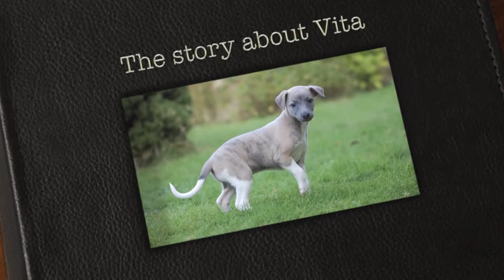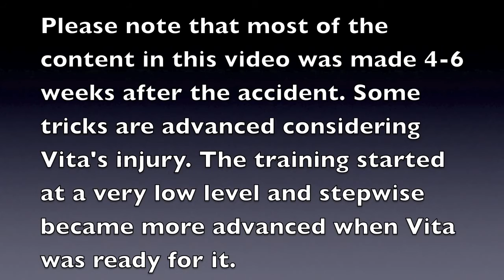The story about Vita 2013-06-20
Rehab of whippet puppy with broken neck.